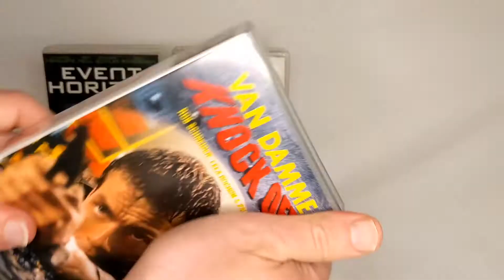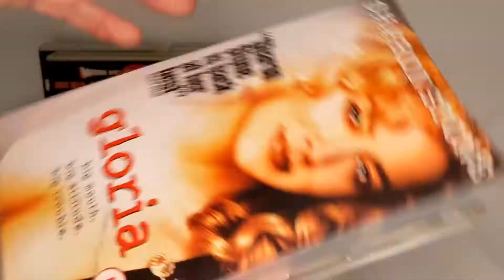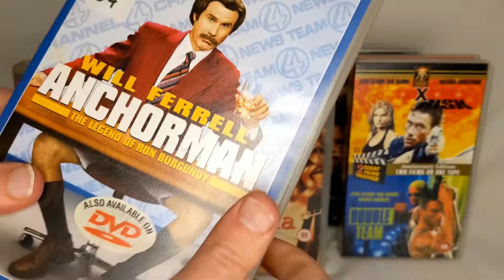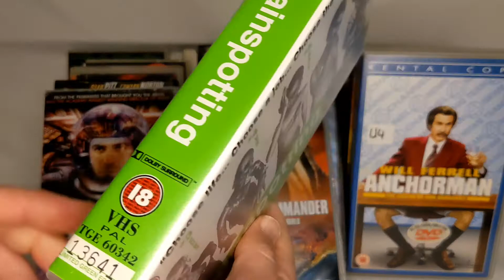VHS Swap Shop VHS Tapes Unboxing 6th May 2022 ,📼🎥🎬📺🤗👍